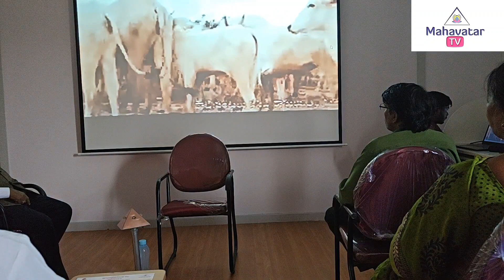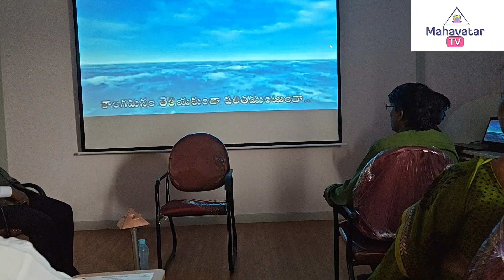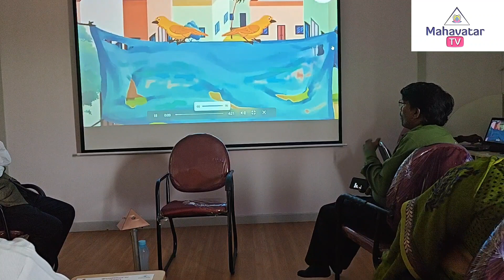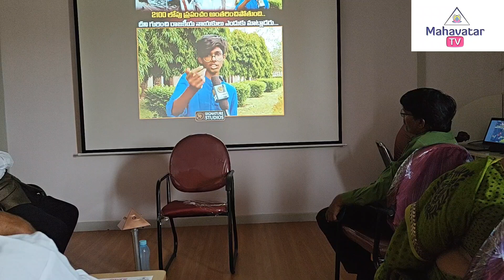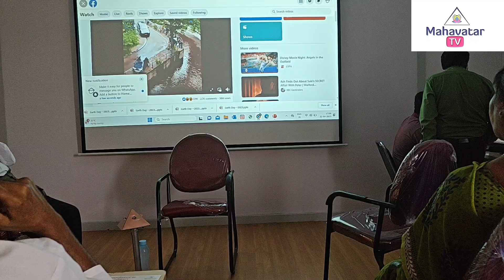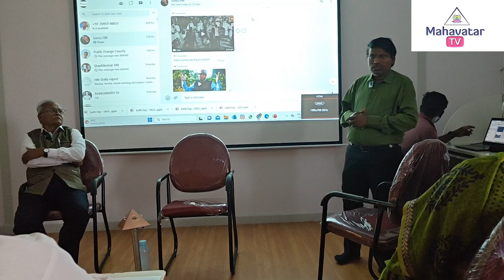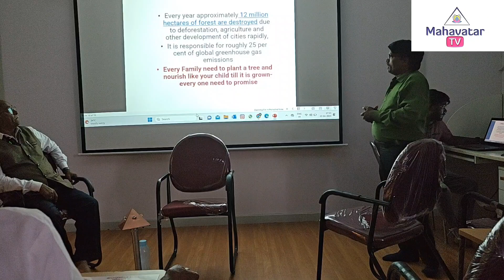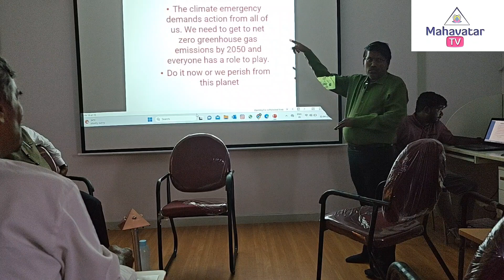INTERNATIONAL MOTHER EARTH DAY (April 22nd is declared as Mother Earth day by all Countries)